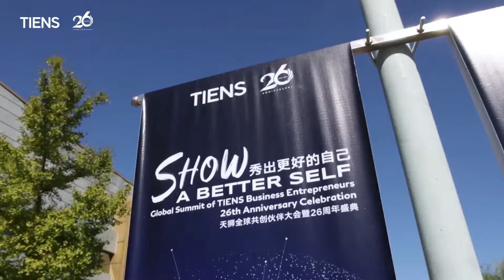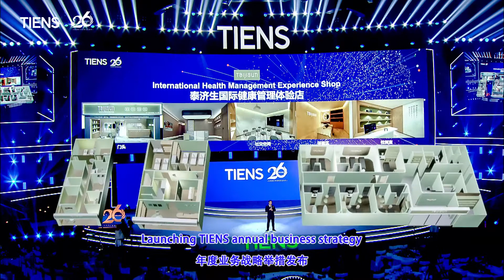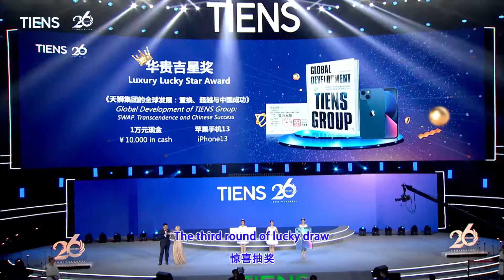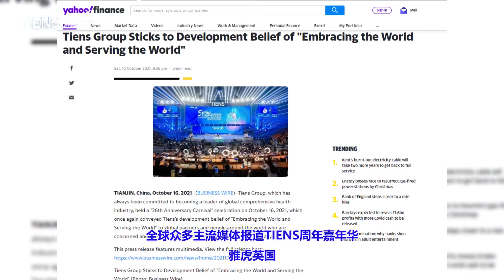Đại Lễ Kỷ Niệm 26 Năm Thành Lập Tập Đoàn Tiens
🎉Chúng ta hãy cùng nhìn lại những giây phút tuyệt vời của buổi Đại lễ Kỷ niệm 26 năm thành lập của Tiens đã được diễn ra vô cùng thành công ngày 16/10 vừa qua nhé!!!❤️